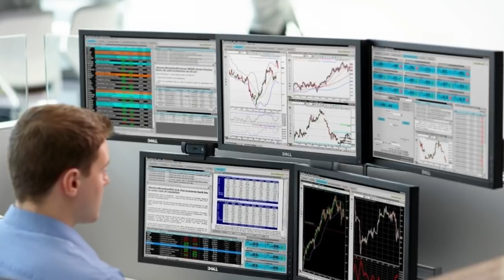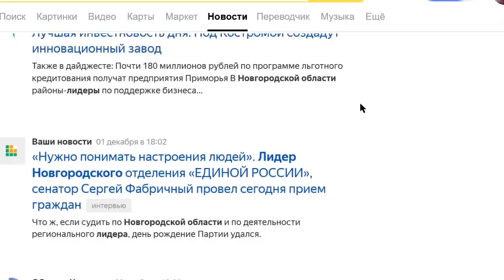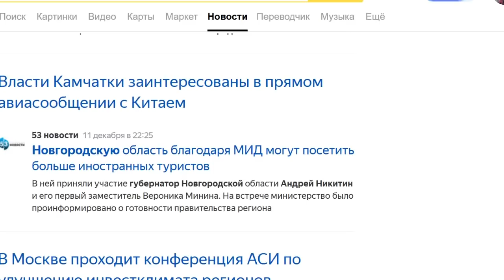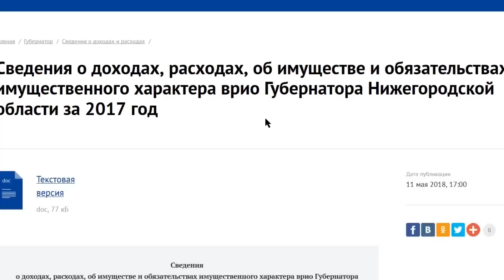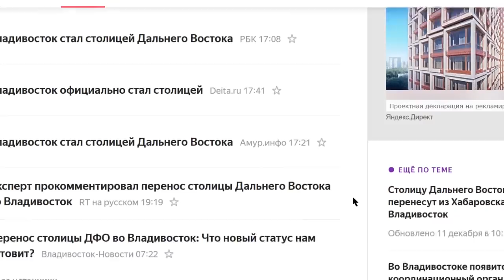МАРАЗМ КРЕПЧАЛ #4 НОВГОРОДСКИЙ ГУБЕРНАТОР НИКИТИН РАСХОДЫ ВЫБОРЫ ПРИМОРЬЕ КОЖЕМЯКО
Поддержать:
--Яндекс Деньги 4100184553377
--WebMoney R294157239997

Основное содержание этого видео:

Правительство Новгородской области объявило о закупке за 1 млн. рублей системы мониторинга Интернета и СМИ с "модулями фиксации раскола общества на основе политической поляризации, аудита оппозиционных групп и прогнозирования акций протеста". Губернатор догадывается, что люди, которые чем-то недовольны могут выйти на улицы, могут доставить ему, губернатору, определённых проблем. Что он будет дальше делать с этой информацией – например, что люди недовольны тем-то и тем-то, готовятся уже выйти на митинг – что он с этим будет делать? Или думаете, люди наши бегут на улицу До того, как обстучат все пороги и напишут во все инстранции? Только доведённые люди митингуют. Когда терпеть дальше невозможно. Или думаете, он таким образом хочет узнавать о проблемах региона и людям помогать? Ага, щас! 
На освещение в СМИ своей деятельности чиновники губернатора Андрея Никитина потратили из бюджета в 2018 году порядка 100 млн. руб. в 2018 году. Ещё раз. 100 миллионов рублей ИЗ БЮДЖЕТА! На работу СМИ! Это 273 000 рублей в день. Сколько статей, видео, отзывов они закупили!?
А давайте посмотрим! Вот НОВОСТИ по запросу Новгородская область – лидер. Как обычно пишут лидер машиностроения. Лидер жилищного строительства. Ничего нет. Давайте другой запрос. новгородская область успехи – какие-то поощрения. Пройдёт неделя это не успех, а дальше уже август. Новостей по типичным запросам нет на Яндексе. Куда же ушли деньги!? Аааа я кажется знаю – надо проверить статьи не про успехи области а лично про губернатора Никитина! за этот год – 617 статей. 47 интервью. 148 видео. Вот по лидерам области было 113 статей. По запросу Успехи – 21 статья. А на пиар губернатору было закуплено 617 статей!!! И смотрите каких:
новоселье полицейских – лично губернатор обеспечил жильём
положительно оценили предложение
«Коалиция развития»
блокчейн-проект сэкономит
Сплошь позитивные хвалебные статьи 
 За счёт налогоплатильщиков наш герой сделал что? Праавильно – закупил рекламы себе любимому на 100 млн рублей! Ещё раз – 270 тыщ рублей В ДЕНЬ! Но это мелочи!
Живя в загородной резиденции экс-губернатора Митина, Никитин, не отказывает себе красиво за счет бюджета:
за 2017 он указал доход г. в 15 млн. руб. (а его супруга в якобы в декрете - 38 млн.руб.)
за 2018г. на услуги питания губернатору бюджет потратил 1,7 млн.руб. из 40 различных гастрономических блюд; Повторяю – это именно бюджетные расходы. Если считать, что он вообще не ел за свой счёт, но только за бюджетный – получается по 4650 рублей в день. На одного человека. Как месячный рацион пенсионеров!

для крепкого сна Никитина закуплены подушки, одеяла и комплекты постельного белья на 73 тыс.руб. Конечно же – за бюджетный счёт.

Наконец- приготовьтесь. Раз два три - вывоз ассенизатором 108 куб.м. жидких отходов из выгребной ямы губернаторской резиденции "Шарматово" также идет за счёт налогоплательщиков. Даже дерьмо губернаторское вывозят за народные деньги. А зачем платить самому, когда есть бюджет!? Ну зачем, в самом деле!?
А теперь мы переносимся на другой конец нашей необъятной Родины – на Дальний Восток, где проходят последние приготовления к Выборам губернатора Владивостока. Известно, что ситуация там наипаршивешая. КПРФ и ЛДПР внаглую слили регион, неспотря на народную поддержку. Похоже, что и Ищенко слился, тем более что его не допустили к новому туру голосования. И даже этого мало для победы Кожемяки. То есть простите – для победы кандидата кремля Олега Кожемяко, о чьей коррупции я уже делал видео. Друзья, сегодня Президент Путин перенёс сталицу Дальневосточного федерального округа из Хабаровска во Владивосток. Это настолько бессмысленно, что даже журналисты не смогли придумать броских заголовков, а уж они-то умеют. Кремль внаглую изо всех сил пропихивает своего кандидата. Не народного. Кремлёвского. И я как-то даже не сомневаюсь в исходе этих выборов. Мне кажется, если Кожемяко лично вбросит грузовик бюллетеней – власть будем молчать – слишком многое поставлено на Карту. И на мой взгляд это просто позор. Что за систему вы выстроили, что приходится идти на такое? Где подготовка кадров, готовы занять посты не по блату, а по способностям!? А в какой момент мы стали страной с одной партией? Почему это по мнению Кремля только Единая Россия должна ставить губернаторов!? Что это вообще за паника такая – ну взяли КПРФ и ЛДПР несоклько регионов – это нормальная партийная борьба. Которая вдруг открывает правду – не должны другие партии кроме Едра никакой власти иметь. Это откровенный позор всей работе Администрации Президента, беспомощным партиям, ну и конечно же мы запомним, как Кожемяко и другие приходят к власти.